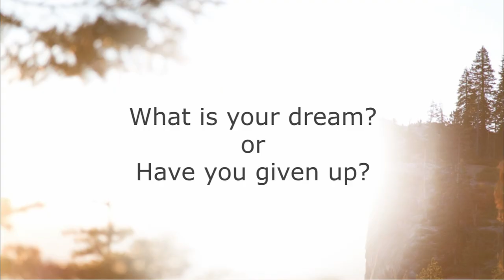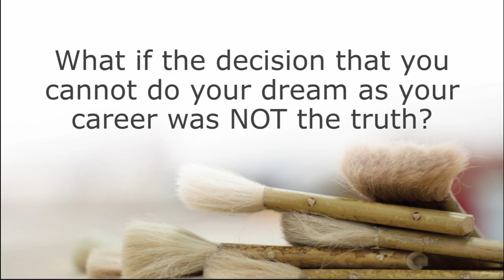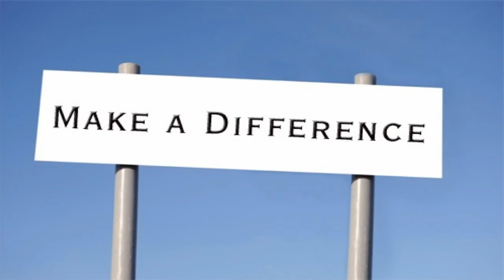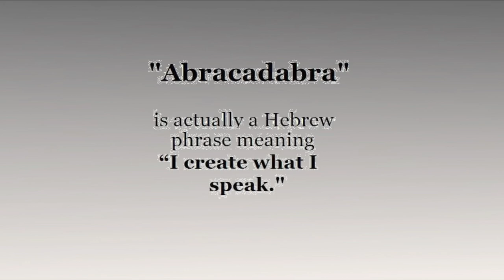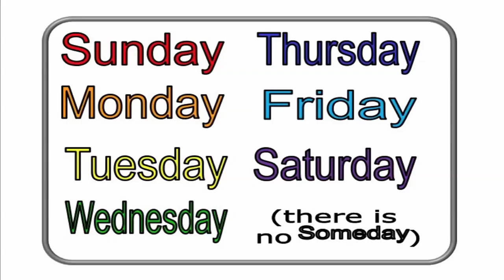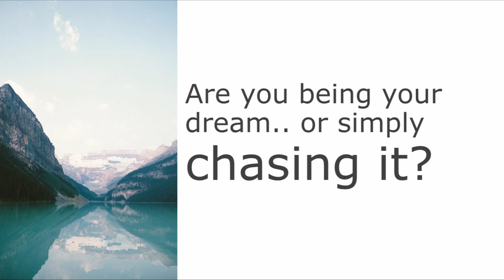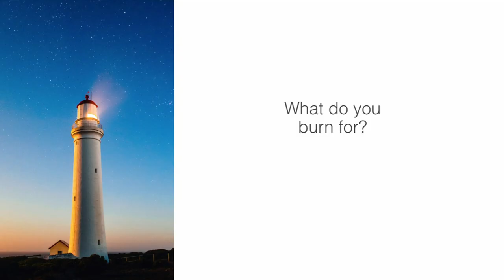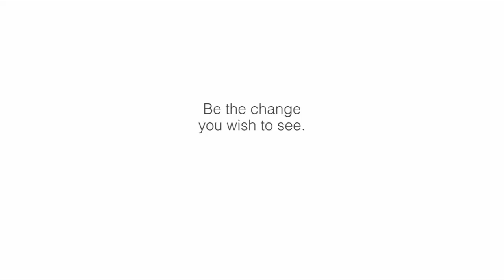ABRACADABRA...Realizing your dreams NOW! | Josselyne Herman-Saccio | TEDxHunterCCS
What lies underneath your Dreams? How to find, define, and understand your Dream Source.

Josselyne began her career in entertainment, she supervised the production of original programming and produced commercials. She produced several feature films and has been nominated for multiple awards. In the 90s Josselyne pursued her lifelong "dream" of being a songwriter and pop singer. Her group BOY KRAZY won the HINRG award for best vocal performance, the BMI award for most played song on the radio and joined the exclusive club of artists whose first song went to #1 on the charts. She has spent the past 19 years as a personal manager for experts, actors, writers, directors and recording artists. Josselyne is one of the few professionals who have been successful on the business, production and talent sides of the entertainment industry.

Josselyne has led programs for Landmark Worldwide, an international training and development company, programs designed to inspire effectiveness and creativity in others enabling them to realize their own dreams and make the world a better place